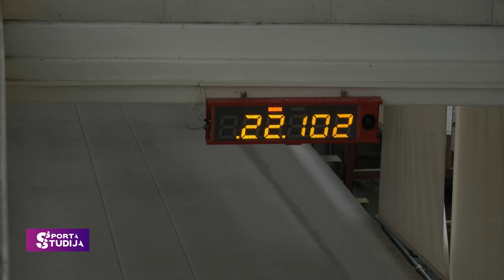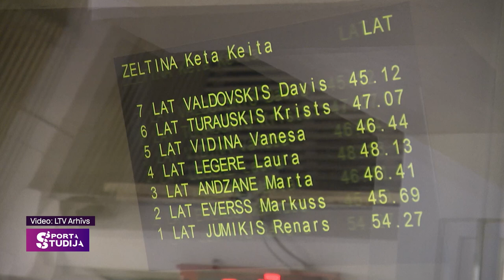Skeletons bez Dukuriem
Martins Dukurs: ja būtu Olimpiskās spēles pie mums, šeit arī būtu vēl cīnījies līdz 2026.gadam.
Martins karjeru sportista karejeru noslēdzis, Tomass vēl cer piedalīties pasaules čempionātā janvāra beigās.
No pagājušās sezonas startējušajiem septiņiem sportistiem – sacensību apritē šogad labākajā gadījumā redzēsim trīs...